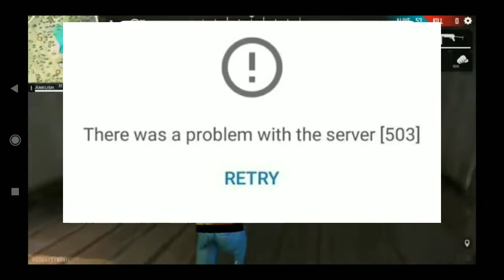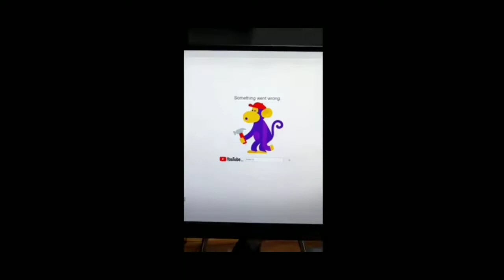YouTube BAN in India? | TwoSideGamer, Desi Gamer, Gaming Aura , Shadow Shooters, Swam REACTS